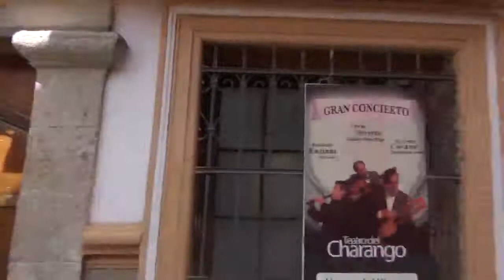智利復活節島玻利維亞13日玻利維亞首都拉巴斯西班牙人1548年隨著淘金熱而建,充滿西班牙鮮豔色彩的巷道190209